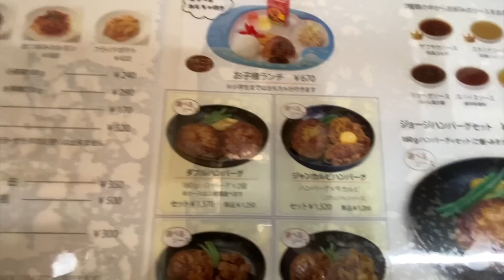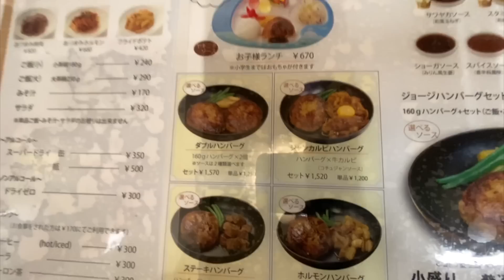【S31フェアレディZ納車】〜旧車の納車はこうするよ〜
12月17日21時にYouTubeアップします！

大変お待たせしたS31フェアレディZ、やっと納車日を迎えました〜
公認車検をとってご要望に合わせてカスタムしましたよ〜
お客様にもご納得いただけてよかったです！
納車後にすごいコレクションの数々を見せてもらいました
まるで博物館のような品揃えで、実物初めて見ました！
気になる方はYouTubeみてくださいね！

うまインパクトはケンミンショーで気になってた
ハンバーグ専門店のミスタージョージ
想像以上のふわふわでめちゃくちゃ美味しかったです

旧車も中古車も！査定依頼はこちら097−578−8788
お宅に眠っている旧車売りたい方や旧車を買いたい方いらっしゃいましたら
ぜひハチマルガレージインパクトにお電話ください！！

チャンネルはこちら！ナオタイムズでも検索できます